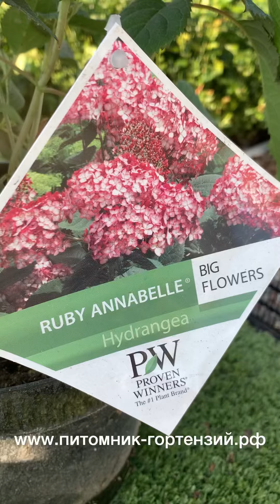Гортензия древовидная Руби Анабель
Гортензия древовидная (HYDRANGEA ARBORESCENS)
Растение относится к семейству Гортензиевых. Привезена культура из Северной Америки. В природе встречается на скалистых и лесистых горах, по берегам ручьев Индианы, Оклахомы, Миссури, Нью-Йорка. На территории Китая и Индии тоже растет гортензия древовидная. Кустарник поражает своей красотой и разнообразием цветовой палитры белых, лимонных, розовых тонов. Гортензия может достигать в высоту до двух метров.Соцветия большого размера, в диаметре достигают 30 сантиметров. В центре расположены маленькие цветы, по краям – более крупные. Максимальный размер бутона – до 3 см. Листья объемные, эллиптической формы. У некоторых сортов сохраняется насыщенный зелёный окрас листьев до самых холодов. У других видов побеги становятся красными к концу августа.На сегодняшний день селекционеры вывели огромное количество разновидностей гортензии древовидной. Наибольшей популярностью пользуются сорта с хорошими зимостойкими и декоративными качествами, что позволяет сажать их даже в холодных регионах России и Подмосковье. У нас в продаже есть все сорта от селекционера из США Тима Вуда. Это легендарные и редкие сорта, от самого селекционера в оригинальных контейнерах С3л по 4500р. Пинк Анабель 2, Руби Анабель, Стронг Анабель, Лайм Рикки, Мини Маувейт, Бланчетта, Лиметта, Свит Анабаль(Блаш). Каждый сорт по своему хорош и для сада в композиции, и даже в кашпо(вазонах), зонах патио- выбирать конечно только вам. Зимостойкость высокая 3,4 зона до -40. Можно выращивать в любой точке Мира. Самое главное, они цветут раньше чем метельчатые гортензии, и сразу показывают свой цвет. Этого дорогого стоит!!! Ждём ваших заказов🤗 отправку делаем через ТК СДЕК в любую точку РФ, а также СНГ, Почта России мы отправляем в редких случаях у кого нет рядом отделения ТК СДЕК!!!По наличию и заказу
🌀наш сайт Наша группа 🌀ВКонтакте ✅питомник-гортензий.рф👍💯 на Ютубе канал ❤️🌸Розовое Дерево🌸